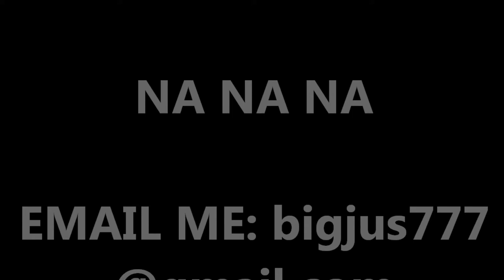BIG JUS - NA NA NA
FROM THE HEAVYWEIGHTERS ALBUM